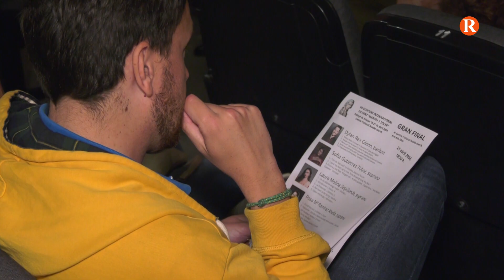Sofía Gutiérrez-Tobar guanya el VII Concurs Internacional de Cant “Martín i Soler”